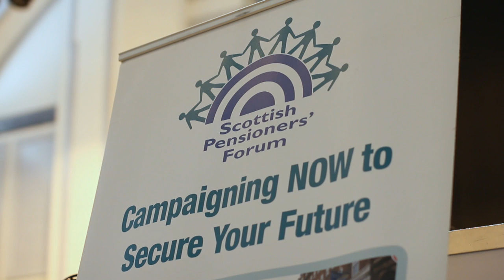This is me - a positive voice for Scotland's future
Watch this short video which tells you who I am, what I stand for and how together, we can rebuild Scottish Labour.